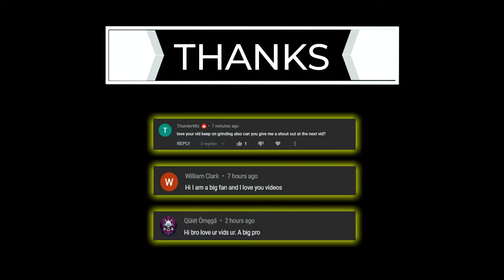FORTNITE THE PIT With Focus Skin (1440p 160FPS PC Gameplay)